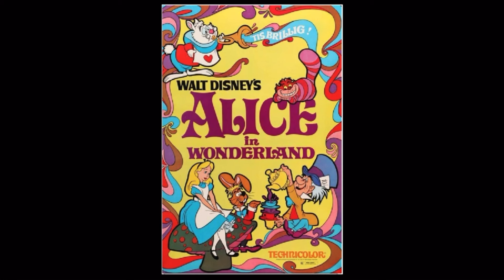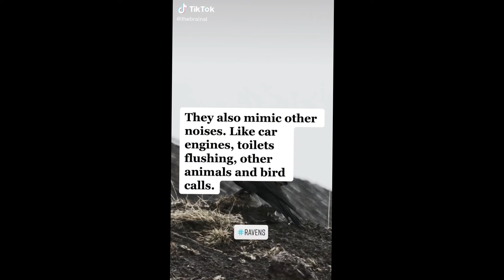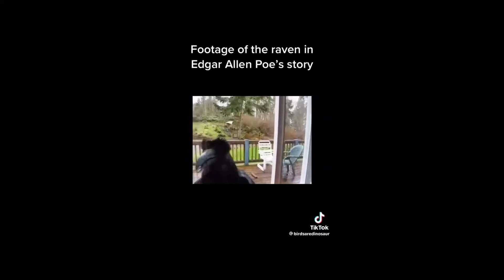Why is a Raven Like a Writing Desk? EXPLAINED (Ask Dave 1) Disney, Lewis Carroll, Tim Burton..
Special thanks to Dave Smith for decades of research and his historical knowledge. Also to Jim Fanning for his support and assistance.

Alice in wonderland, the dark novel by Lewis Carroll offers the reader many riddles and dark fantasy stories that have inspired the world and provided a unique reading experience unlike any other. Walt Disney’s adaptation carries many of the same dark themes and characters into the world of animation. Tim Burton’s similarly brings these characters to life through live action and computer generated images.

WHY IS A RAVEN LIKE A WRITING DESK? RIDDLE ANSWER REVEALED! (Ask Dave 1)